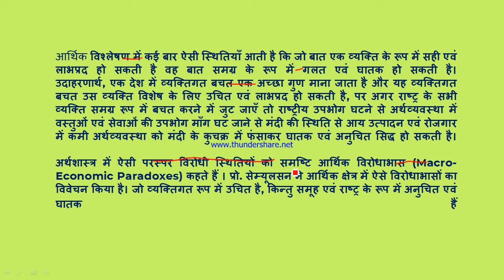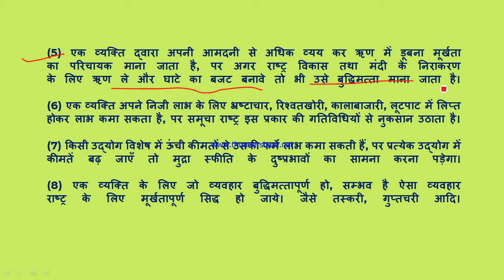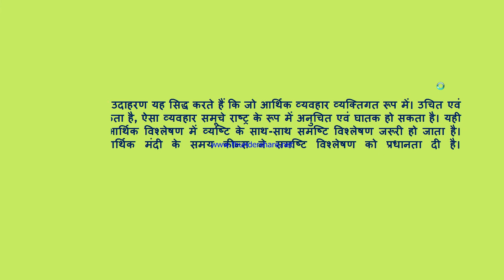समष्टि आर्थिक विरोधाभास, Macro-Economic Paradoxes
Fallacy of Composition, आर्थिक विश्लेषण में कई बार ऐसी स्थितियाँ आती है कि जो बात एक व्यक्ति के रूप में सही एवं लाभप्रद हो सकती है वह बात समग्र के रूप में गलत एवं घातक हो सकती है। अर्थशास्त्र में ऐसी परस्पर विरोधी स्थितियों को समष्टि आर्थिक विरोधाभास (Macro-Economic Paradoxes) कहते हैं । प्रो. सेम्यूलसन ने आर्थिक क्षेत्र में ऐसे विरोधाभासों का विवेचन किया है। जो व्यक्तिगत रूप में उचित है, किन्तु समूह एवं राष्ट्र के रूप में अनुचित एवं घातक हैं ।